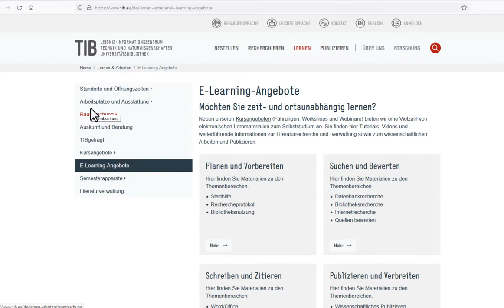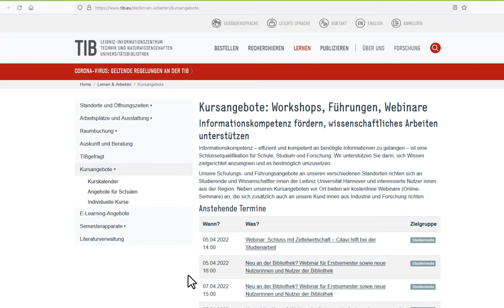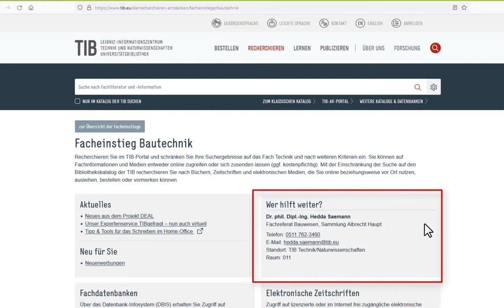Wer hilft mir bei der Literraturrecherche?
Sie haben Fragen? Wir zeigen Ihnen unterschiedliche Informationskanäle und nennen Ihnen die passenden Ansprechpartner und Ansprechpartnerinnen.